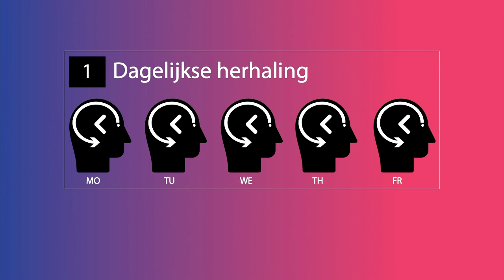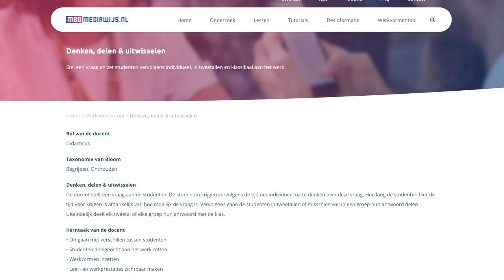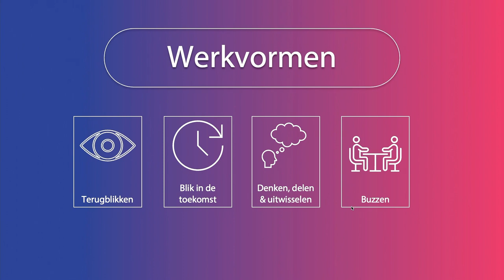Eduvideo 👩🏻‍🎓👨🏽‍🎓 | Formatief handelen #1 | Dagelijkse herhaling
0:00 Introductie
0:30 Informatie
1:23 Ervaringen
2:08 Afsluiting